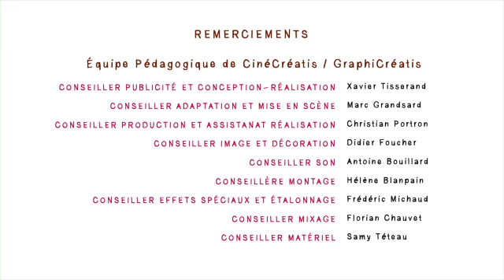(Fausse) Publicité La Boulangère : "Péché mignon"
Exercice réalisé à l'école de cinéma CinéCréatis de Nantes : faux spot publicitaire réalisé par les étudiants de deuxième année, pour la marque "La Boulangère".

𝗔 𝗽𝗿𝗼𝗽𝗼𝘀 𝗱𝗲 𝗹𝗮 𝗺𝗮𝗿𝗾𝘂𝗲 "𝗟𝗮 𝗕𝗼𝘂𝗹𝗮𝗻𝗴𝗲̀𝗿𝗲"
En 1969, Jean Fillon qui a 22 ans, achète une boulangerie pâtisserie à la Chataigneraie.

En 1976, il reprend la boulangerie de ses parents dans la grande rue des Herbiers. Il gère alors deux boulangeries avec son épouse.

Deux ans plus tard, Jean Fillon commence à livrer du pain, puis de la brioche, aux trois supermarchés d'Henri Vincendeau aux Herbiers, au Boupère et à Saint-Mars-la-Réorthe (85).

Jean et sa femme mettent toutes leurs économies dans l'achat d'un second pétrin, un four neuf, mais malgré ça, la couple n'arrive toujours pas à répondre aux demandes de leur clientèle toujours plsu croissante (particuliers comme grandes surfaces).

Ce n'est qu'en 1985 que le couple crée la société La Boulangère et s'implante sur 800 mètre carrès dans la zone industrielle de la Buzenière, aux Herbiers. Ils vendent et commercialisent leurs produits sous la marque La Boulangère : la marque se développe et spécialise dans la patisserie et la viennoiserie alors en France mais aussi à l'étranger.

𝗔 𝗽𝗿𝗼𝗽𝗼𝘀 𝗱𝗲 𝗹𝗮 𝟮𝗲 𝗮𝗻𝗻𝗲́𝗲 𝗱𝗲 𝗳𝗼𝗿𝗺𝗮𝘁𝗶𝗼𝗻 𝗲𝗻 𝗰𝗶𝗻𝗲́𝗺𝗮 𝗲𝘁 𝗮𝘂𝗱𝗶𝗼𝘃𝗶𝘀𝘂𝗲𝗹 𝗱𝗲 𝗖𝗶𝗻𝗲́𝗰𝗿𝗲́𝗮𝘁𝗶𝘀

Plaçant la technique et la pratique professionnelle au cœur de sa formation, CinéCréatis envisage la 2e année comme une immersion complète dans le monde du cinéma.

La deuxième année de formation audiovisuelle est considérée comme un moyen d’approfondir les techniques traditionnelles et numériques sous toutes les coutures. Au travers d’une pratique intensive des formats professionnels, mais aussi de cours techniques et généraux, les élèves sont impliqués dans les réalités professionnelles de la conception de projet, du tournage et de la postproduction. En milieu d’année, les étudiants font le choix d’une dominante, parmi les trois proposées (Production, Image ou Post-Production).

𝗢𝗯𝗷𝗲𝗰𝘁𝗶𝗳𝘀
Durant cette 2e année, les étudiants approfondissent les techniques traditionnelles et numériques à travers la pratique intensive des formats professionnels. Les effets spéciaux font aussi leur entrée en studio de traitement de l’image.

𝗘𝗻𝘀𝗲𝗶𝗴𝗻𝗲𝗺𝗲𝗻𝘁𝘀 𝗴𝗲́𝗻𝗲́𝗿𝗮𝘂𝘅
Des cours magistraux permettent aux étudiants de compléter leurs connaissances générales sur le monde du cinéma.
Au programme : cycle théorique, scénario, économie de l’audiovisuel, anglais pratique inséré dans les ateliers.

𝗘𝗻𝘀𝗲𝗶𝗴𝗻𝗲𝗺𝗲𝗻𝘁𝘀 𝘁𝗲𝗰𝗵𝗻𝗶𝗾𝘂𝗲𝘀 𝗲𝘁 𝗽𝗿𝗼𝗳𝗲𝘀𝘀𝗶𝗼𝗻𝗻𝗲𝗹𝘀
Au cours de cette 2e  année, les étudiants approfondissent, sous toutes leurs formes, les techniques audiovisuelles traditionnelles et numériques.
Au programme : mise en scène, production, technologies audiovisuelles et numériques, studios de prise de vue, de lumière et de machinerie, studios de montage et d’effets spéciaux, studio son.

𝗧𝗿𝗮𝘃𝗮𝘂𝘅 𝗱𝗶𝗿𝗶𝗴𝗲́𝘀
Une pratique intensive des différents formats professionnels confrontent les étudiants aux réalités professionnelles de la conception de projet, du tournage et de la postproduction.
Au programme : documentaires, «à la manière de», sujets libres (fictions, films publicitaires, clips…).

𝗢𝗯𝗷𝗲𝗰𝘁𝗶𝗳𝘀
Durant cette 2e année, les étudiants approfondissent les techniques traditionnelles et numériques à travers la pratique intensive des
formats professionnels. Les effets spéciaux font aussi leur entrée en studio de traitement de l’image.